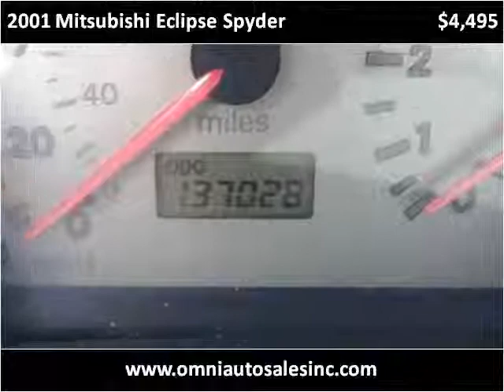2001 Mitsubishi Eclipse Spyder Used Cars Whiting IN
This 2001 Mitsubishi Eclipse Spyder is available from Omni Auto Sales.